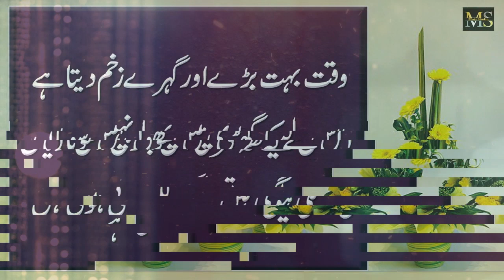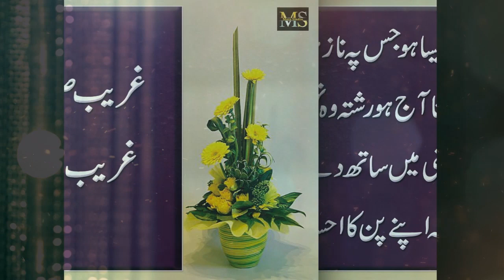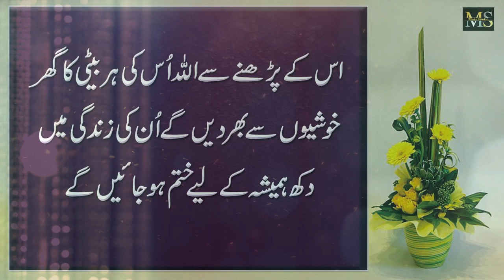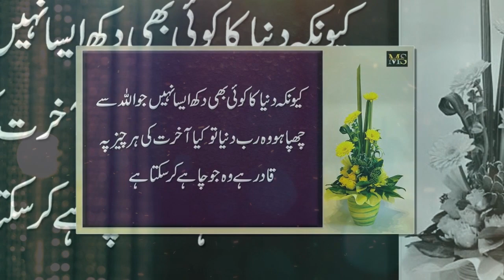Betyaan Susraal Me Dukhi Hen To Maa Ghar me Ye Surat 5 Bar Phary || Mother read this surah at home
Moiz Studio